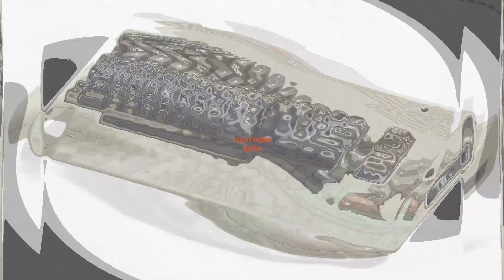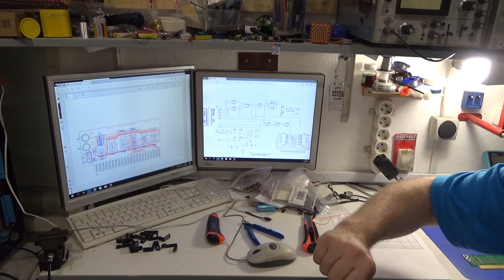Apple - I replika építése. ACI - Apple Cassette Interface (Build an Apple - I replica.)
A retró számítógépes témakör keretében egy Apple - I számítógép replika építésének lépéseit mutatom be. Az első videóban a replika építésének körülményeit taglalom.